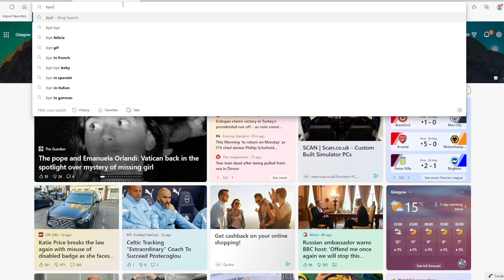jet2 flight in Project flight!